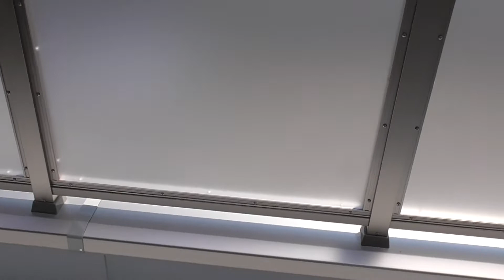【ルームツアー】ドルチェ｜奈良市奈良駅賃貸｜賃貸のマサキ｜Japanese Room Tour｜010062-2-1.3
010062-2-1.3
奈良県奈良市西九条町2丁目7-2にあります評判の良い間取りの2LDKアパート【ドルチェ】の物件紹介動画です。